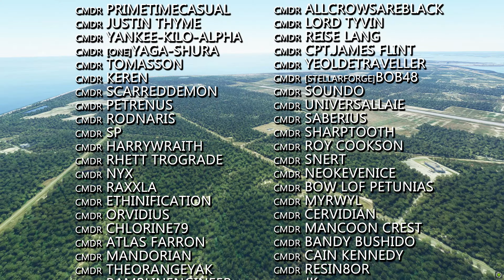Flight Simulator 2020: World update 3 launch date revealed, World update 4 detailed & More!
In this first episode of our Microsoft Flight Simulator 2020 News update: World update 3 covering England, Scotland and Wales. The location for World update 4 is revealed, Microsoft details addon statistics and more.

DONATE directly to the Stream and see your name in lights .. with added Parrot ;)
BUY all things merch at the Buur Pit merch stores
(UK, EU, REST OF WORLD)